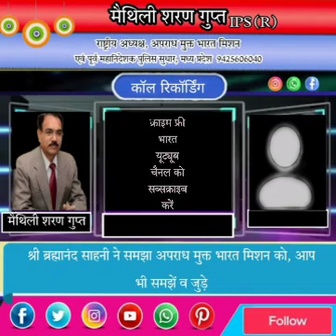श्री ब्रह्मानंद साहनी ने समझा अपराध मुक्त भारत मिशन को, आप भी समझें व जुड़े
Mathili Gupta:
इन दुष्ट एवं काले चरित्र के राजनेताओं का दुस्साहस देखिए, इन्होंने हम पर आज भी अंग्रेजों के गुलामी के नियम, कानून व वहीं बादशाही व्यवस्था थोप रखी है।

यह तो अपनी पार्टी के कार्य कर्ताओं के भी सगे नहीं है, कार्यकर्ताओं के साथ विश्वासघात कर अपराधियों, बाहुबलियों, दलबदलुओं एवं अपने आकाओं के परिवार के सदस्यों को इनका टिकट दे रहें हैं।

अपराध मुक्त भारत एक मिशन है, कोई राजनीतिक पार्टी नहीं, सभी कार्यकर्ता अपनी  पार्टी में रहकर भी अपराध मुक्त भारत मिशन से जुड़कर अपने को चन्दगुप्त साबित कर सकते हैं, यदि आपकी  पार्टी अब आप के विश्वासघात करे, तो आपके पास विकल्प होगा, जिसमें आपको बिना खर्च टिकट भी मिलेगा व‌ बिना खर्च आप जीतेंगे भी। फिर किस सोच में हैं।

हमें संभावित चन्दगुप्तों की पहचान कर, उन्हें उनके बल का अहसास दिलाकर ऊर्जा कृत, संकल्पित कर एवं शपथकृत चन्दगुप्तीय यात्रा पर अग्रसर करना होगा।

सभी सदस्यों से अनुरोध है कि अपना शपथ पत्र अपने हाथ से लिखें व मोबाइल से फोटो लेकर एप पर अपलोड करें।

शपथ लेते हुए अपना वीडियो बनाकर उसे भी एप पर अपलोड करें।

हम शपथपत्र के अनुसार प्रतिदिन कार्यवाही कर आसानी से चन्दगुप्त बन सकेंगे व इन दुष्ट एवं काले चरित्र के राजनेताओं को भी बिना खर्च पराजित कर सकेंगे।

अपराध एवं भृष्टाचार मुक्त भारत की ऊर्जा
शपथ:--

मैं भारत माता की शपथ लेता हूं कि मैं अपने भारत को अपराध एवं भृष्टाचार मुक्त, समृद्ध, निरोगी व दीर्घायु संयुक्त ऊर्जा से बनाने के लिए स्वयं चन्द्रगुप्त बनूंगा।

मैं प्रतिदिन अपने लोगों को ऊर्जा कृत एवं संकल्पित कर निम्नानुसार जोड़ूंगा:--

सोमवार: परिवार के सदस्यों को
मंगलवार: मित्रों/ पड़ौसियों को
बुधवार: रिश्तेदारों को
गुरुवार: विभिन्न सर्कल के लोगों को
शुक्रवार: युवाओं व विद्यार्थियों को
शनिवार: वरिष्ठ नागरिकों को
रविवार: सामाजिक संगठनों को

मैं अपने आसपास के  गांवों, मोहल्ला, कस्बों व शहरों में छोटी छोटी संगोष्ठी के माध्यम ऊर्जा कृत, संकल्पित एवं शपथकृत कर लोगों को जोड़ूंगा।

मैं भारतमाता को गुलामों के नियम, कानून, बादशाही व्यवस्था से आजादी दिलाऊंगा व  अपराध एवं भृष्टाचार मुक्त, कर मुक्त, बीमारी मुक्त, दीर्घायु एवं समृद्धशाली बनाने में अपना पूरा योगदान दूंगा।

सदस्य का नाम:
मोबाइल नं:
पिन (पोस्ट) कोड:

१. अंग्रेजों के गुलामों के लिए बनाए गए नियम, कानून को आमूल चूल परिवर्तन
२. अंग्रेजों की बादशाही, क्रूर व शोषक व्यवस्था को पारदर्शी एवं एकाउंटेबल बनाना
३. भारतीय शिक्षा अधिनियम को बदलकर भारतीय गुरुकुल अधिनियम: जो भारत को विश्व गुरु के रूप में स्थापित करेगा
४. अपराध मुक्त भारत पांच सुनिश्चितताओं के साथ: अ. बिना थाना जाए एफ आई आर ब. पन्द्रह दिन में अकाट्य साक्ष्यों के साथ चालान स. बिना कोर्ट जाए अधिकतम ३० दिनों में सजा ( डिस्ट्रीब्यूटेड वीडियो बेस्ड ट्रायल सिस्टम से)
५. साईबर क्राइम मुक्त भारत
६. पार्टी विहीन प्रजातंत्र
७. खर्च विहीन चुनाव व्यवस्था (एप द्वारा)  (खर्च करना संज्ञेय अपराध होगा)
८. पोलिटिकल एक्जीक्यूटिव व विधायिका पृथकीकरण (मंत्री अब मुख्यमंत्री या प्रधानमंत्री की कृपा पर आश्रित नहीं होंगे)
९. पेपर करेंसी मुक्त भारत (इससे भारत भृष्टाचार, हवाला, ड्रग माफिया, हथियार माफिया, टुकड़े - टुकड़े गैंग मुक्त हो जाएगा)
१०. कर मुक्त भारत (Tax Free Bharat)
११. अपराध मुक्त भारत मिशन की गोपनीय पार्टी जन्म ले चुकी है, यह चन्द्रगुप्तों के पास हाथ जोड़कर पहुंचेगी व टिकट देगी। अपराध मुक्त भारत मिशन के १०० करोड़ सदस्य संकल्प के साथ इन दुष्ट राजनेताओं को पराजित करेंगे व अधिकांश राजनेताओं की जमानत जब्त होगी।
१२. किसानों की आमदनी पांच गुना एवं मजदूरों की आमदनी दस गुना होगी
१३. रिजर्वेशन, फ्रीबी, गरीबी मुक्त भारत (भारत में कोई गरीब नहीं होगा)

१४. रिसर्च & डेवलपमेंट हब, विश्व गुरु, समृद्ध एवं शक्तिशाली भारत
१५. समान आचार संहिता (Uniform Civil Code)
१६. अनुच्छ २५ के तहत धार्मिक स्वतंत्रता: उल्लंघन संज्ञेय, अजमानतीय, १०-१५ साल की सजा व सम्पत्ति जप्त के प्रावधान सहित
१७. जनसंख्या नियंत्रण कानून
१८. पूजा स्थल अधिनियम १९९१ सहित अन्य संविधान उल्लंघन में बनाए गए नियम, कानून व व्यवस्थाएं रद्द की जाएंगी
१९.  बौद्धिक संपदा का अधिकार संशोधित कर वेल्यू एडीशन के अनुरूप बनाया जाएगा, बौद्धिक सम्पदा को सार्वजनिक सम्पत्ति बनाया जाएगा।
२०. दो तरह की अपील का प्रावधान किया जाएगा:  न्यायिक आदेश के विरुद्ध व जज के विरूद्ध: जो‌ निर्णय जज पर्याप्त साक्ष्यों को नजरंदाज कर जानबूझकर गलत निर्णय देंगे, उन्हें विक्टिम को क्षतिपूर्ति राशि देना होगी‌
२१. आटोमेटेड परफोर्मेंस एवं मेरिट कम प्रिफरेंस बेस्ड पोस्टिंग के माध्यम बिना किसी के सामने हाथ फैलाए मेरिट व चाहत के आधार पर सभी पोस्टिंग मिलेगी।